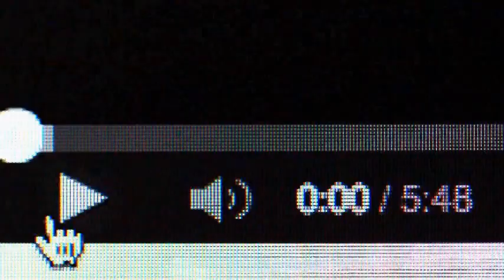The factual feminist not a true feminist?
so how feminist do you have to be in order to be a feminist?